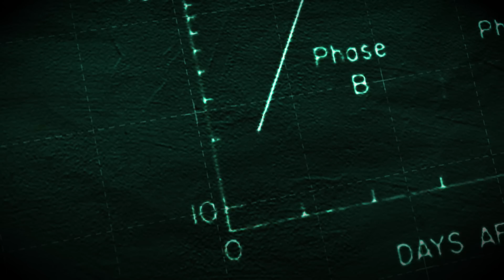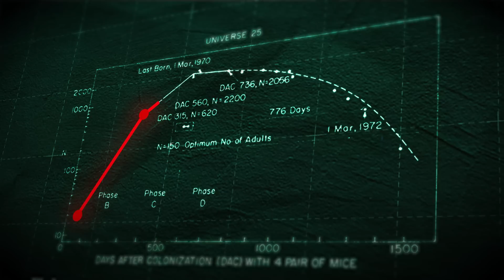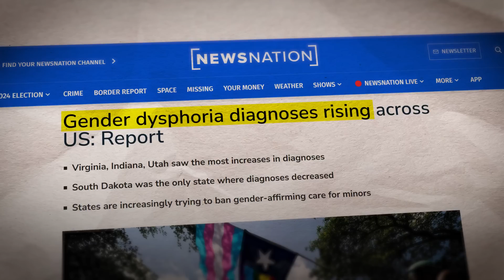Why Did the Perfect Environment Kill Them?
Why did the famous “Mouse Utopia” experiment end in disaster, and what can it teach us about our own society today?